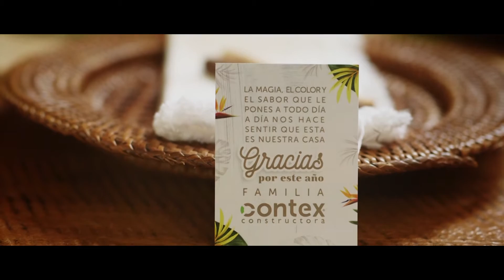Blanco Carnaval Contex - Fiesta fin de año 2016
Entre música, sonrisas y baile le pusimos color al Blanco Carnaval Contex. ¡Así vivimos la fiesta de fin de año en nuestra Familia!.

Esta es tu casa.